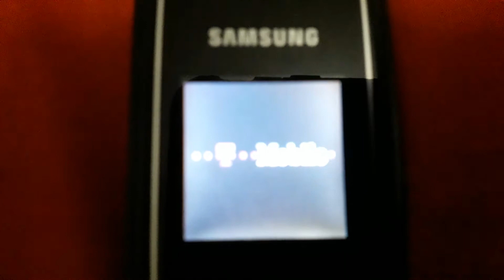Samsung GT-E1150i - Battery Empty